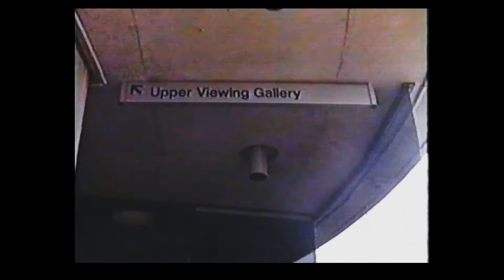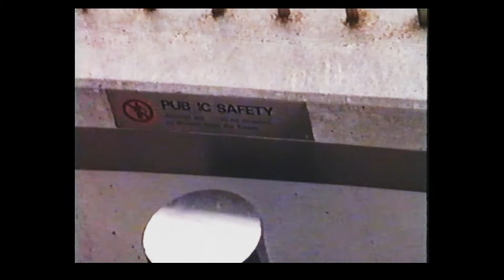The Broomlea Tapes 194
Wendy-Ann, her kids, and Nanny Broomhead took a tour with us at the Telstra Tower Canberra on 18 April 2001.